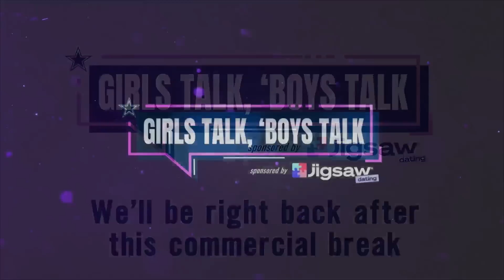Girls Talk, 'Boys Talk: So Much Has Happened | Dallas Cowboys 2023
Following the Reliant Home Run Derby, the crew share their thoughts on the Dallas Cowboys draft class, offseason works and more.